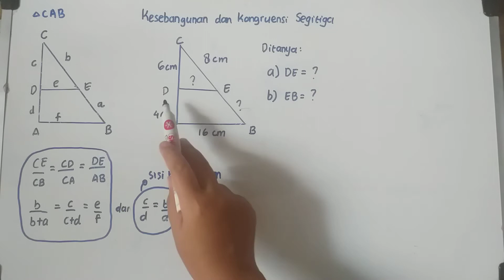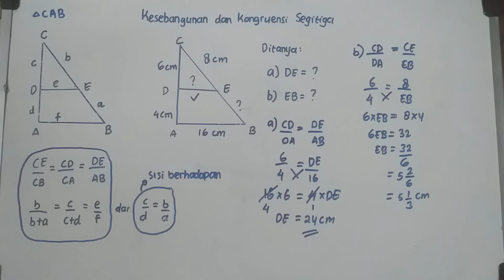Matematika - Cara Menghitung Kesebangunan dan Kongruensi Segitiga (Part 1)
Selamat datang di QA Learning Chanel

Video ini menjelaskan mengenai:
1. Rumus untuk mencari sisi segitiga dengan perbandingan
2. Contoh soal cara menghitungnya

Semoga bermanfaat